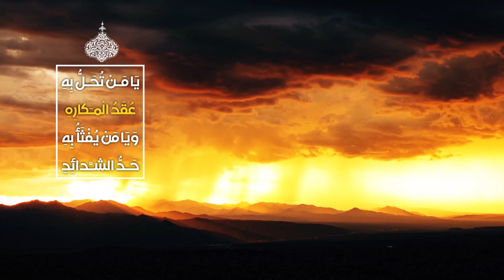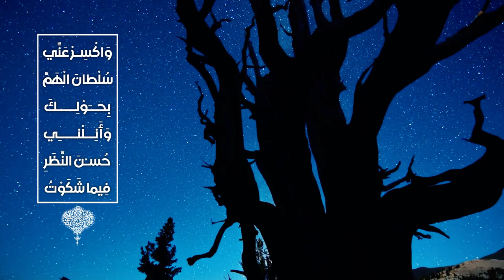الصحيفة السجادية الكاملة (الدعاء 24) - الدعاء عند الشدائد - السيد مهدي الحسيني الشيرازي